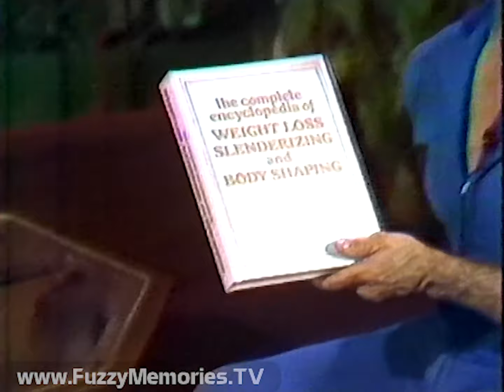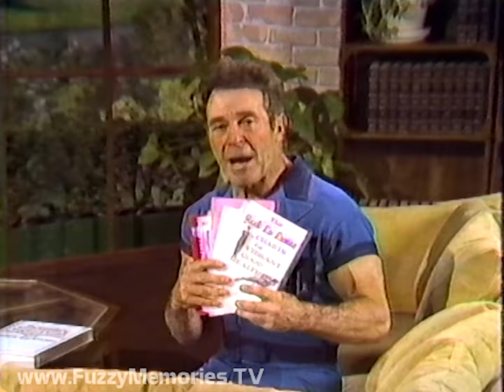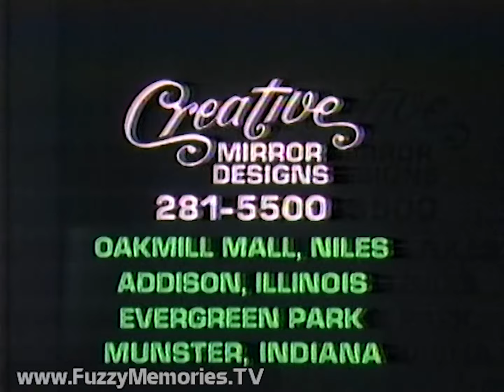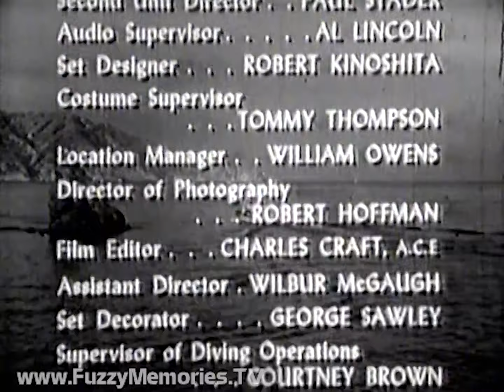WGN Channel 9 - Sea Hunt - "Water Ski Show" (Complete Broadcast, 7/26/1980) 📺 🤿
Here's the complete broadcast of a repeat of an episode of the syndicated TV series, Sea Hunt, entitled "Water Ski Show" (S2E22 - original air date May 31st 1959), as aired over WGN Channel 9 via a somewhat worn 16mm print.  I remember getting up really early in the morning with my dad to go fishing and seeing this on WGN.

Sadly, no mentions of "by this time my lungs were aching for air..." in this episode.

This early production effort of Ivan Tors (who would later produce the TV series Flipper), mounted by Ziv Television, starred (and made a star of) Lloyd Bridges as freelance scuba diver and former Navy frogman Mike Nelson (no, not the future host of Mystery Science Theater 3000!). This installment - about a champion water-skier who drowns during the finale of a water show - also featured Lisa Gaye, Robert Conrad (pre-Hawaiian Eye, Wild Wild West, Bye Bye Black Sheep / Black Sheep Squadron, etc.), William McGraw, Jack Wagner, William Boyett, and Courtney Brown (the last-named of whom had been Mr. Bridges' stunt double in the series' early going, before Bridges himself, by the show's end in 1961, did all but the most dangerous of the stunt work himself).

Includes:

[Note: this airing of Sea Hunt was preceded by the WGN Public Affairs program "Charlando" which you can see in its entirety

WGN "Last Farewell" ID (voiceover by Len Johnson)

Show opening titles, and Act I

Book offer for "The Complete Encyclopedia of Weight Loss, Slenderizing and Body Shaping" (with Jack La Lanne and his dog "Happy")

Act II

Commercials for:

Creative Mirrors (voiceover by Len Johnson) (featuring Pam the Creative Mirrors Girl at the end)

Long Chevrolet (sale on trucks, with "Timmy the Newsboy" all grown up and in a construction worker's outfit)

Pheasant Run Resorts

Promo for The Mike Douglas Show (starting August 11th at 12pm; this is the Syndicast version started after he was fired by Group W earlier in the year) (note: This was the show that replaced Bozo's Circus at 12 Noon - truly, the end of an era)

Act III

Book offer for "The 1980's: Countdown To Armageddon" (featuring its author, Mr. Hal Lindsey who also wrote "The Late Great Planet Earth")

Epilogue, with Lloyd Bridges saying a few closing words, followed by ending credits:

Directed by Herman Hoffman
Written by Lee Erwin
A Ziv Television Production
Starring Lloyd Bridges as Mike Nelson
Produced with the Technical Advice and Cooperation of Marineland of the Pacific, Los Angeles, California
With:
Lisa Gaye
Robert Conrad
William McGraw
Jack Wagner
William Boyett
Courtney Brown
The characters, events and firms depicted in this photoplay are fictitious. Any similarity to actual persons, living or dead, is purely coincidental.
Underwater Sequences for This Episode Photographed at Silver Springs, Florida
Production Manager - Joe Wonder
Second Unit Director - Paul Stader
Audio Supervisor - Al Lincoln
Set Designer - Robert Kinoshita
Costume Supervisor - Tommy Thompson
Location Manager - William Owens
Director of Photography - Robert Hoffman
Film Editor - Charles Craft, A.C.E.
Assistant Director - Wilbur McGaugh
Set Decorator - George Sawley
Supervisor of Diving Operations - Courtney Brown
Special Underwater Effects - Harry Redmond, Jr.
Underwater Photography - Lamar Boren
Ryder Sound Services, Inc. / IATSE / Westrex Recording System / A.T.F.P.
Produced by Ivan Tors

Commercial offer for Academy Life Insurance Co. Veterans Health Plan (with Chairman of the Board, General John D. Eisenhower, Brigadier General, USAR, Ret.)

Opening moments of This Week in Baseball (narrated by Mel Allen)

This aired on local Chicago TV on Saturday, July 26th 1980 during the 12:00pm to 12:30pm timeframe.